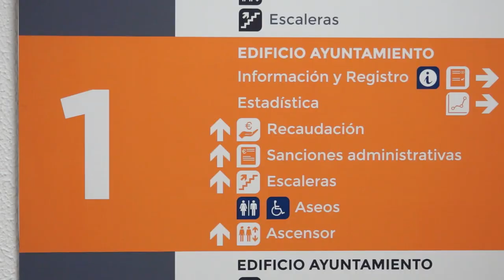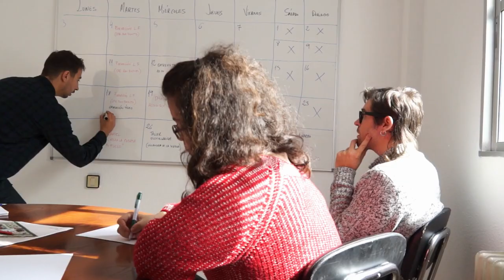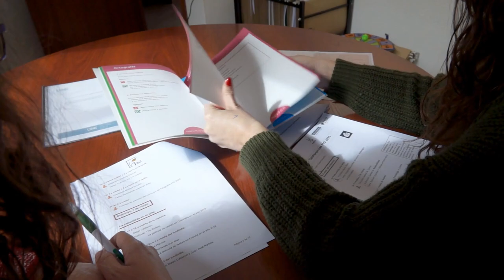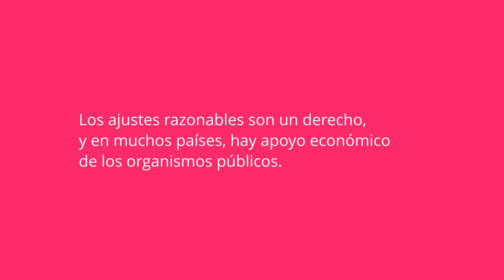Ajustes razonables | My Talents For Diversity | Plena inclusión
En este video hablamos de los ajustes razonables en el acceso de las personas con discapacidad intelectual, TEA y parálisis cerebral al empleo en empresas.

Es uno de los videos del Proyecto Europeo My Talents For Diversity, en el que participa Plena inclusión España junto a otras organizaciones de países como Estonia o Bélgica, coordinadas por la Plataforma europea de la discapacidad intelectual Inclusion Europe. Ha sido realizado con la colaboración y el apoyo de:

Este proyecto pretende sensibilizar a empresas, administraciones públicas y otros empleadores, sobre los beneficios de esta gestión de la diversidad y de la contratación de personas con discapacidad intelectual, TEA o parálisis cerebral, además de orientarles sobre las adaptaciones que pueden ser más beneficiosas para estos trabajadores y trabajadoras.